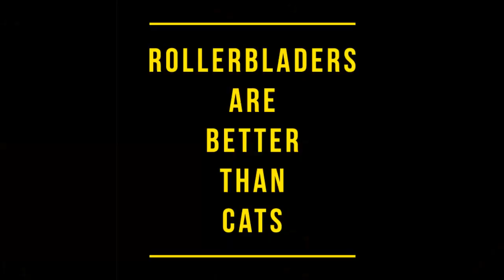Rollerbladers are better than cats